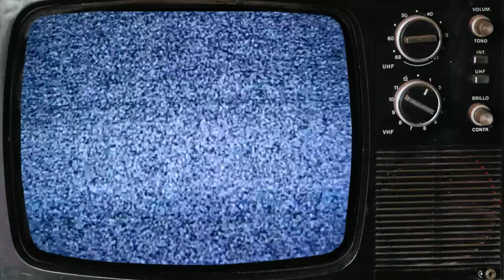Melky Goeslaw - Seenaknya [ Selekta Pop - TVRI ]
Sebuah persembahan dari Selekta pop TVRI pada era 80/90-an

Melky Goeslaw dalam Seenaknya

Selamat menyaksikan :)

ENJOY!! DAN SELAMAT BERNOSTALGILA!!